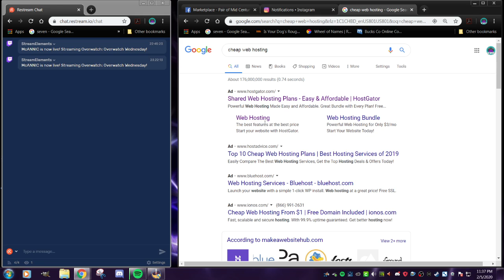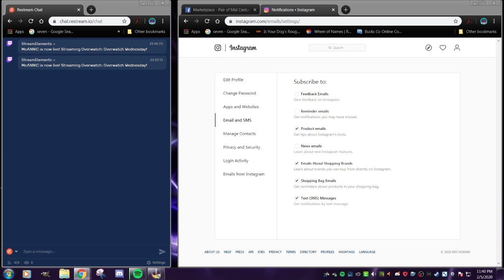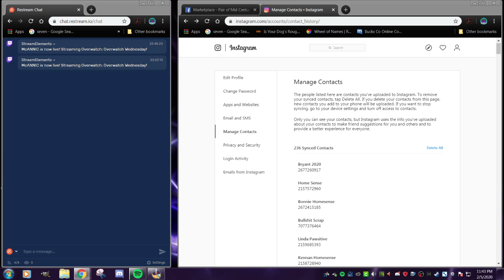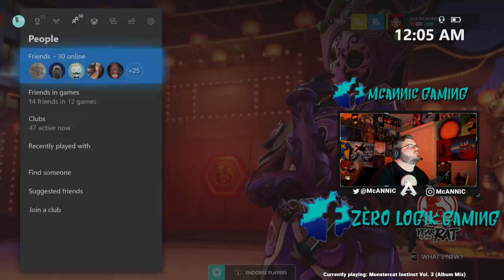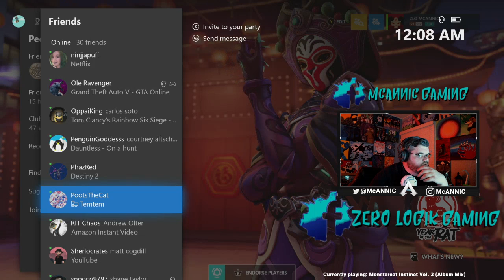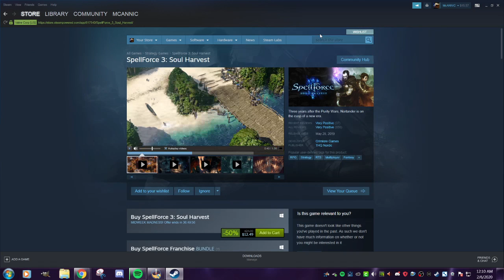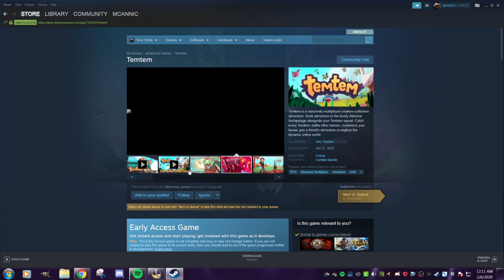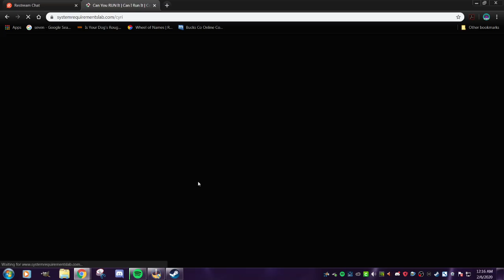Won't be Worth While Wednesday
Happy New Year We're giving The Witcher 3 a go..